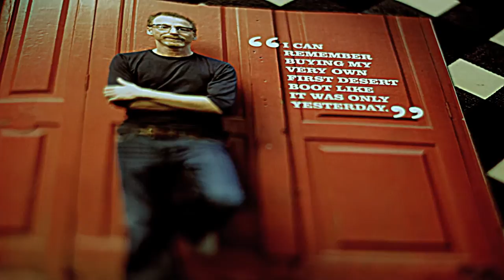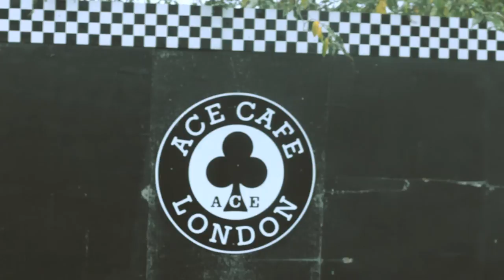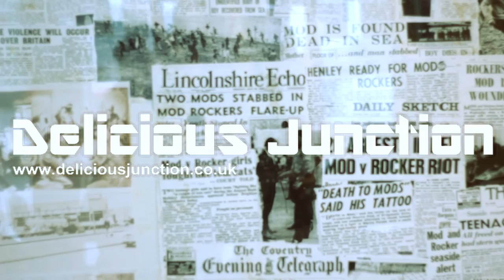Delicious Junction ~ 2013 Preview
Camera/Edit - Tom Deacon @Thomas_Deacon
Filmed at Ace Cafe